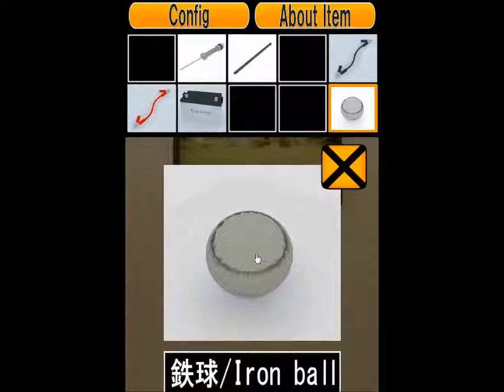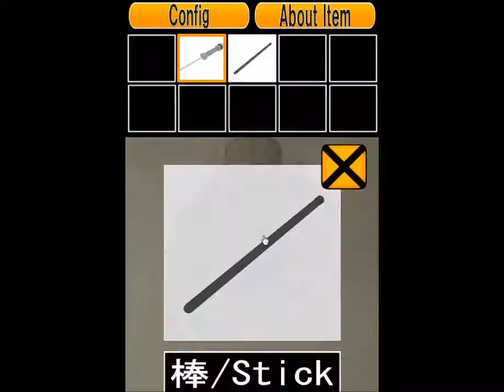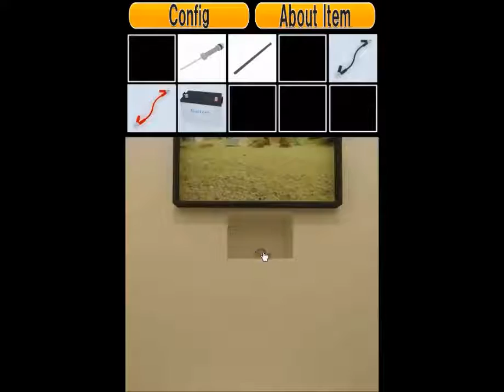Escape Game Camper Walkthrough (NEAT ESCAPE)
Video originally made by CerKill. Own work. - Vidéo originale de CerKill. Travail personnel. Walkthrough - Solution : & .

I'm sorry. I have a mistake in editing video. Here is fixed version 탈출 게임 캠핑카에서 탈출 Escape Game Camper Walkthrough .

Escape from the Camper remake walkthrough - Neat Escape 탈출 게임 캠핑카에서 탈출 Escape Game Camper Walkthrough 脱出ゲーム キャンピングカーからの .